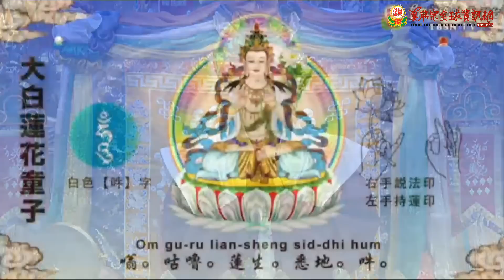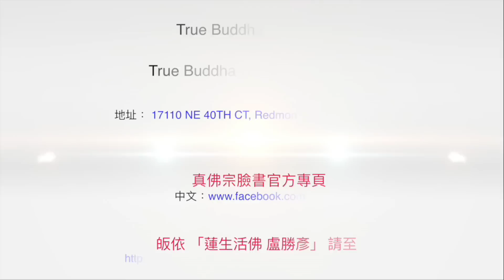20230916聖尊蓮生活佛盧勝彥開講《維摩詰經》